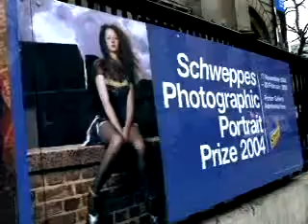Bloomsbury International Londra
La Bloomsbury International è una scuola di lingua Inglese situata nel centro di Londra, in prossimità del British Museum e della University of London. Ubicata in un'incantevole zona di Londra, offre strutture moderne ed eccellenza accademica. Il prestigioso edificio è protetto da un ordine governativo che ne impedisce qualunque alterazione: pur conservando molte delle caratteristiche originali, gli interni sono stati completamente rinnovati per offrire tutti i comfort e i vantaggi della tecnologia del XXI secolo, tra cui moderni ausili audio-visivi per l'apprendimento. La scuola è gestita da professionisti qualificati dediti con passione al proprio lavoro e vantano un'esperienza pluriennale nel campo della formazione linguistica